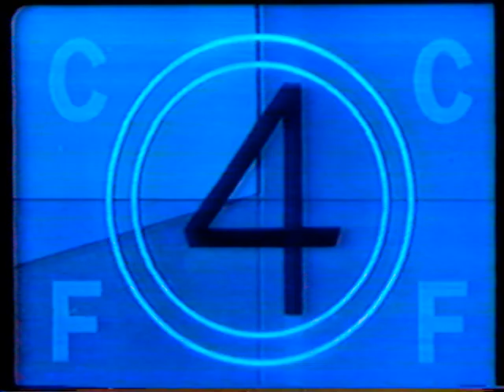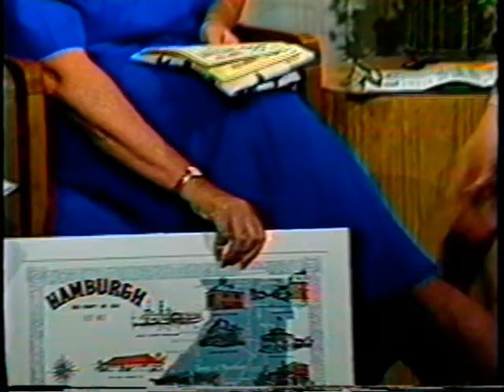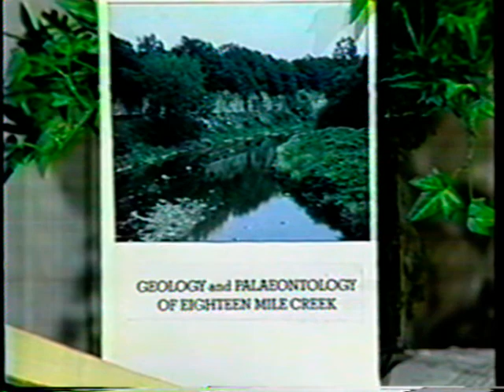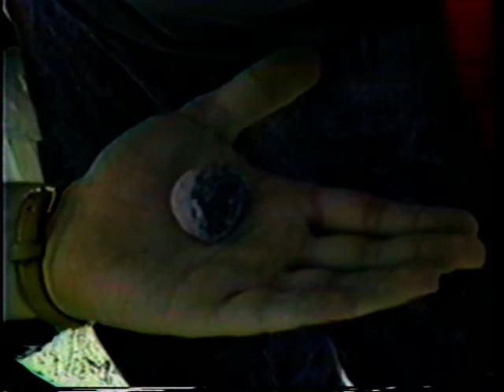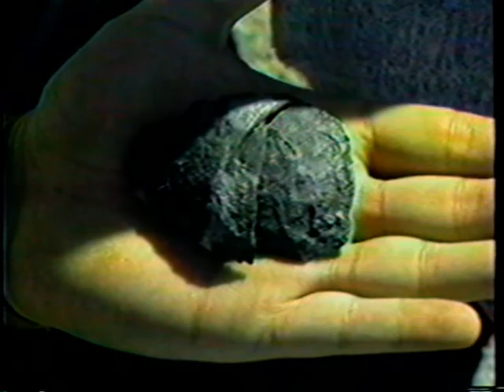Hamburg, NY Viewpoints TV Show - Spring 1994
Throw it back to 1994 with a classic Viewpoints episode featuring community leaders and upcoming events in the Town of Hamburg, NY.

Segments:
- Sally Kaczynski introducing the inaugural Apple Pie Americana Festival
- Dorothy Markert discussing the Hamburg Memorial Park Art Show
- Marty Denecke highlighting Recreation Dept. programs and facilities
- Tammy Franz discussing Youth Bureau programs
- Elected officials and participants attending the Challenge in Hamburg: Congressman Jack Quinn; County Legislator Robert Villarini; Town Councilwoman Kathy Hochul; and Town Supervisor Pat Hoak
- Jerry Bastedo introducing the newly-formed Hamburg Natural History Society and sharing plans for the former Penn-Dixie Cement Quarry
- HNHS-Penn Dixie Board Members Tom Kinsey and Rick Batt show off their fossils at the former quarry

Special thanks to the Southtowns Regional Chamber of Commerce -- formerly Hamburg Chamber of Commerce -- for permission to post this video. We thank Judy Klumpp and the Estate of HNHS/Penn Dixie Co-founder Eileen Eich for preserving this memory on VHS.